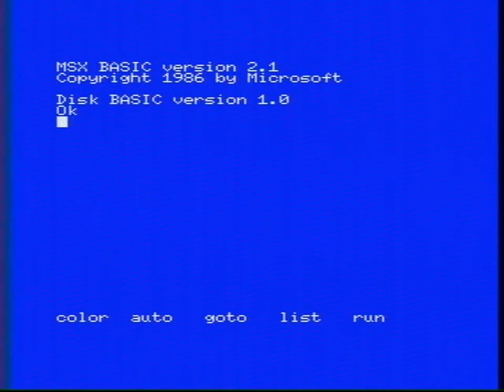Philips VG 8235 boot 1 MSX2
Philips VG 8235 boot 1